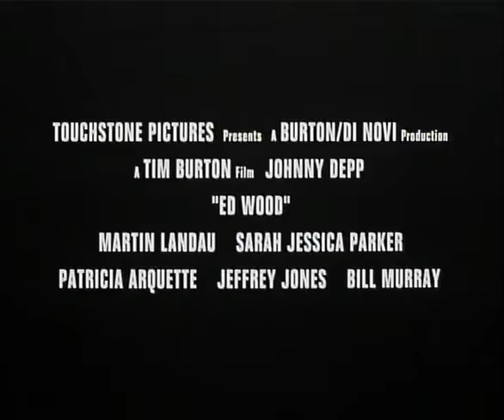ED WOOD - Official Trailer (1994) - Johnny Depp Film - Johnny Depp Fans.